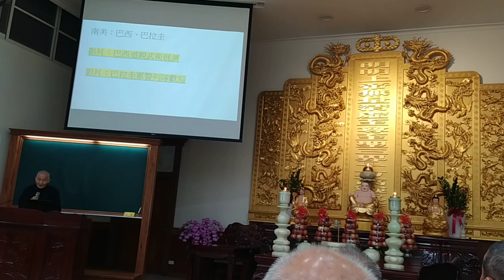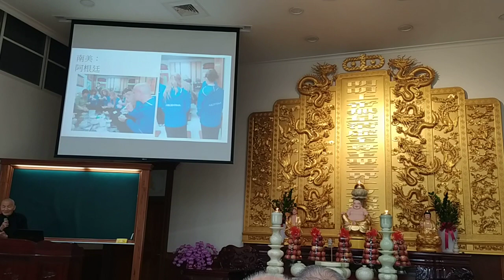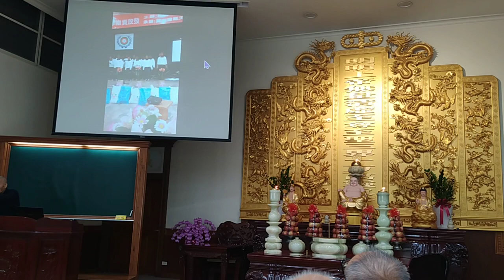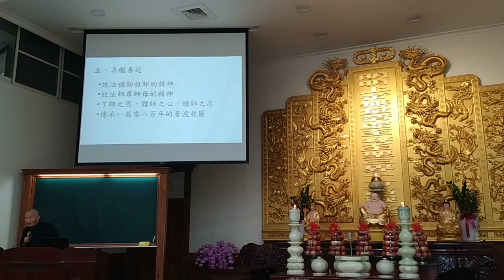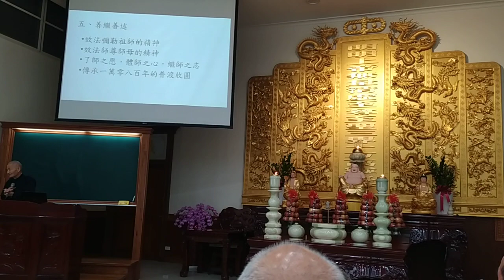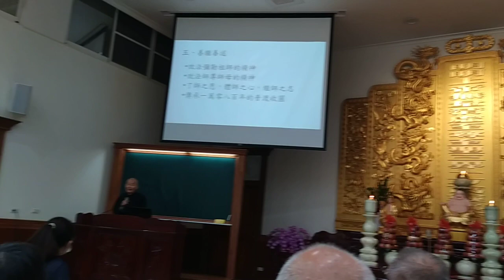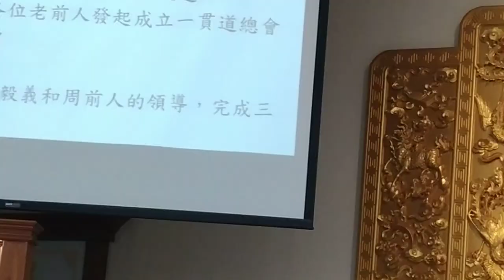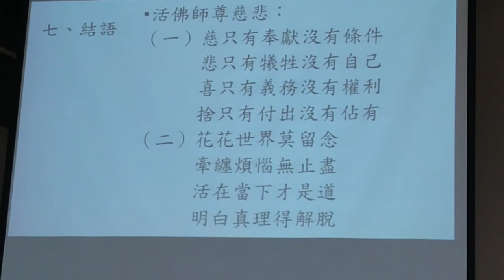VID_20210425d愛祥佛堂清上精湛班經理講解三曹普渡道傳萬國九州含#韓湘子大仙慈訓閩南語版_110305